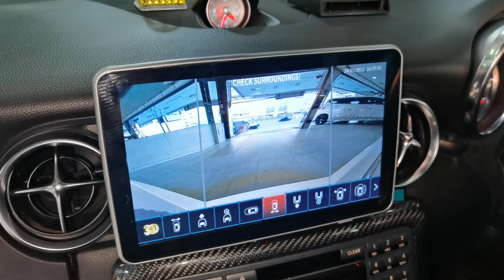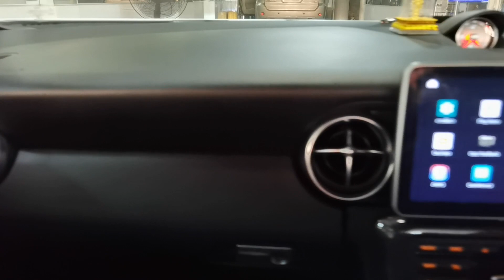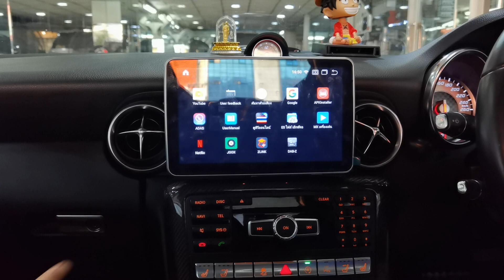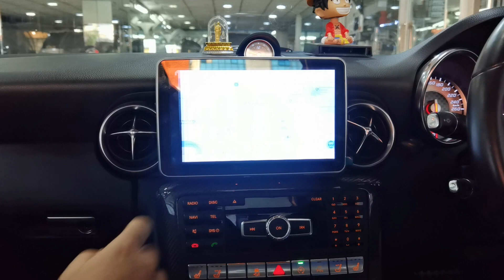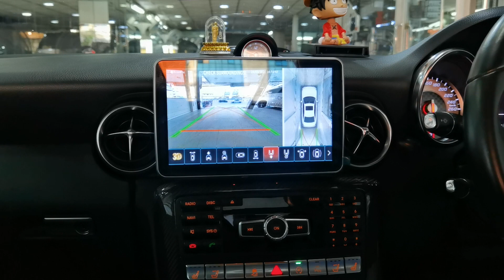Benz SLK R172 กับชุดลำโพงตรงรุ่นรถ Benz Groundzero GZRC 165.2 SQ By Willy Mirage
🔥 Benz SLK R172 🔥

✅ กับชุดลำโพงตรงรุ่นรถ Benz ✅

✅ Groundzero GZRC 165.2 SQ ✅

✅ มาพร้อมกล้องรอบคัน 360 องศา Super HD ✅

✅ และ หน้าจอ 9 นิ้วตรงรุ่นระบบ Android ✅

🔥 เป็น Plug And Play ไม่ต้องตัดต่อสาย 🔥